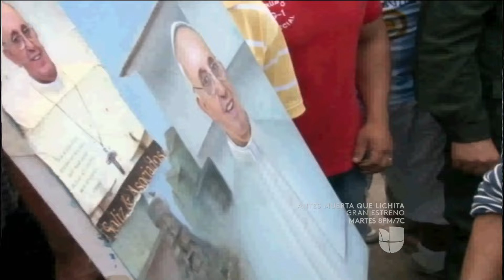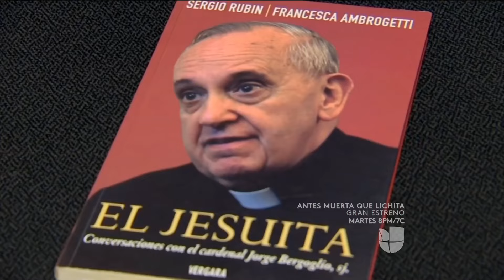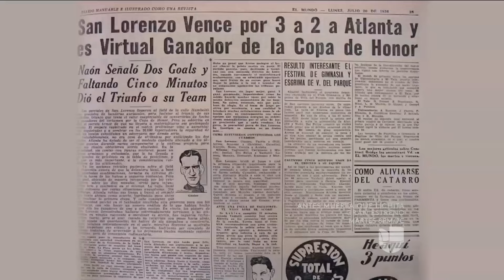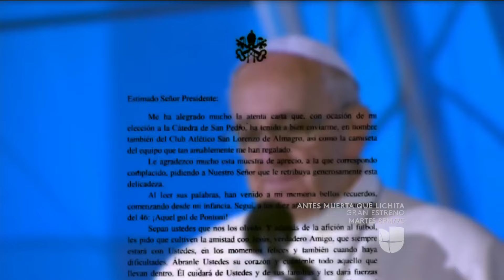La gran afición del Papa Francisco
El Papa Francisco es un ‘cuervo’, como llaman a los hinchas del San Lorenzo.